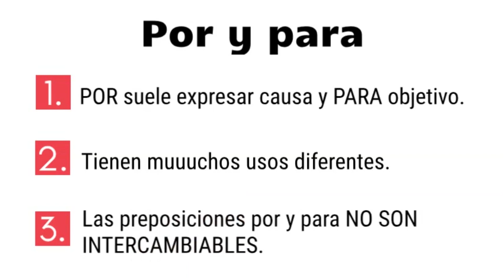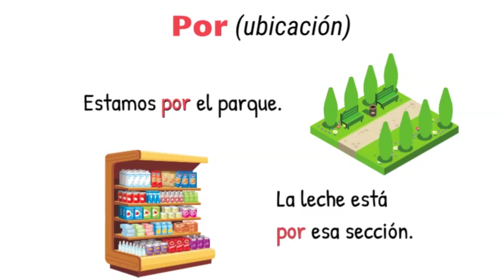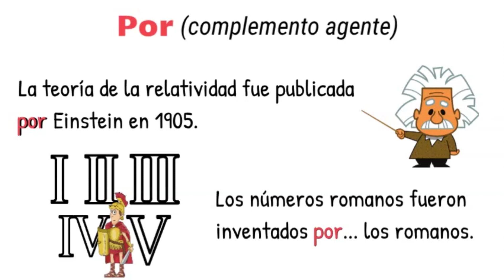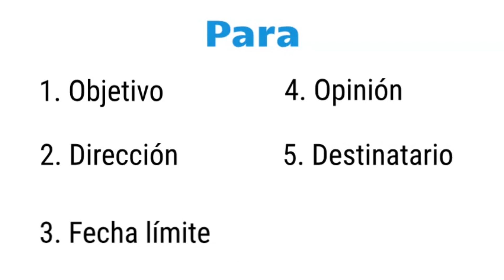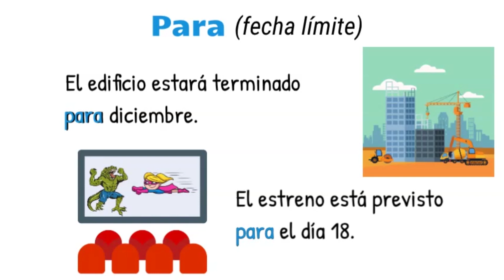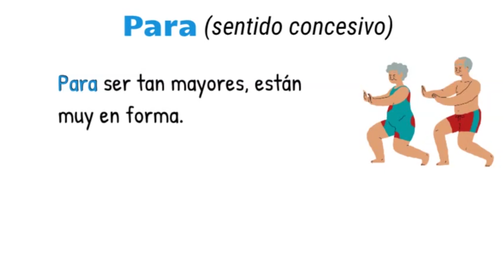Las preposiciones por y para (y el barquito perdido)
Hola, hola! Hoy vamos a hablar de uno de los grandes desafíos de todos los estudiantes de español: por y para.

Estas preposiciones son un poco problemáticas porque contienen muchos significados diferentes. De hecho, la preposición POR viene de la combinación de dos palabras latinas: "pro" y "per", mientras que PARA es una combinación de "per" y "ad".

¿Vaya lío, verdad? Bueno, el caso es que hoy en día usamos estas preposiciones POR muchos motivos y PARA muchas cosas. (¿Has visto lo que he hecho ahí, eh?).

A continuación vas a conocer cuándo utilizamos unas u otras, y al final daremos un último repaso con la ayuda de un barquito de papel. ¿Preparada? ¿Preparado? ¡Empezamos!